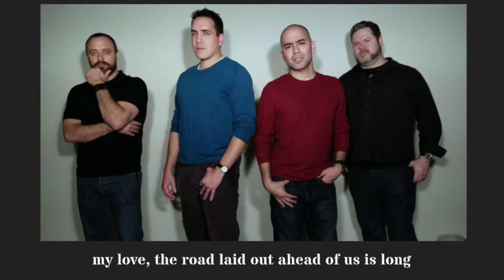Hearts Fail - Disaster (Official Lyric Video)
From the album “You Are Never Alone” 2018